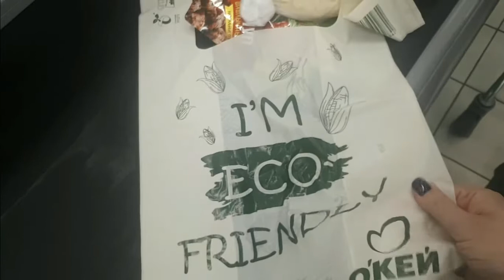Питер ЭКОпакеты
Гуляем вместе)